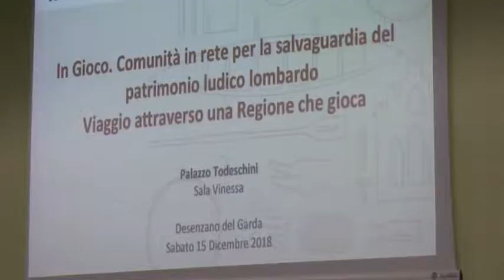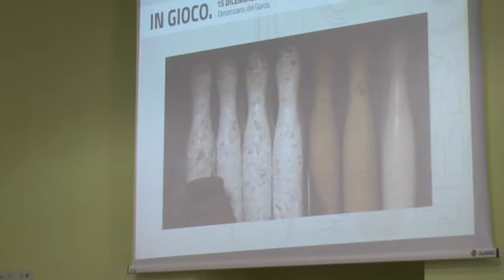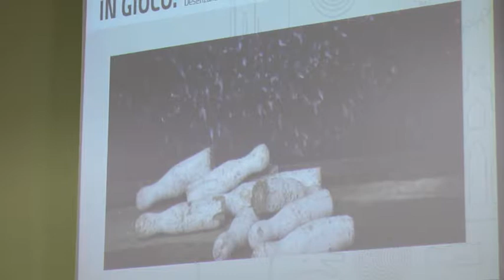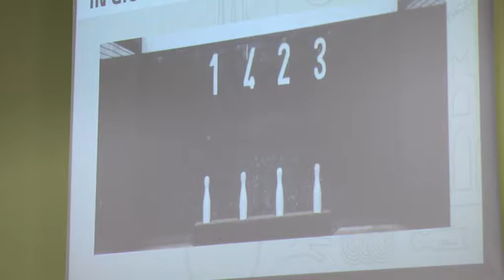In Gioco. Viaggio attraverso una regione che gioca - Birilli e piastre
La comunità dei Birilli e Piastre dell'Associazione Birillistica Marmirolese di Marmirolo (MN) a In Gioco. Comunità in rete per la salvaguardia del patrimonio ludico lombardo. Viaggio attraverso una regione che gioca - Sabato 15 Dicembre 2018, Desenzano del Garda